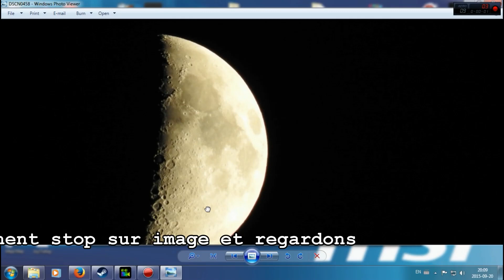Objet sur la Lune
De la Fumee ou quelque chose semble de s echapper de la surface de la lune